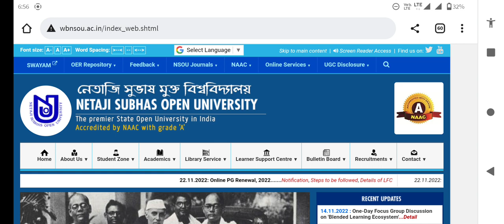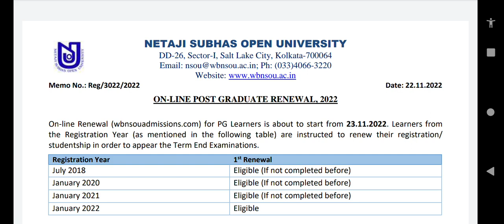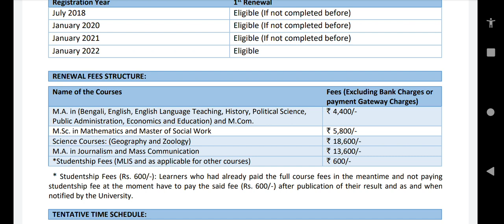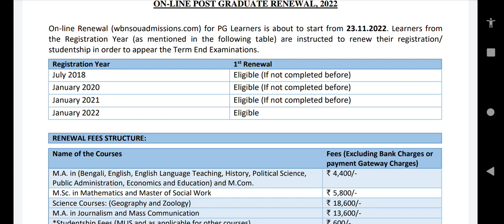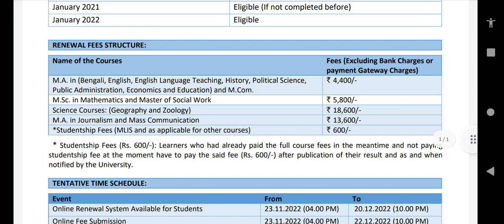NSOU PG Renewal 2022 Notification Out।NSOU PG Renewal 2022 Step By Step Process।NSOU PG Renewal 2022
NSOU PG Online Renewal 2022 Notification Out | NSOU Online PG Renewal Process 2022 | NSOU PG Renewal 2022

Description -Netaji Subhash Open University published the notification for PG renewal  2022.

nsou pg renewal 2022 new notice
nsou pg renewal process 2022 netaji subhas open university
nsou admission
netaji open
nsou renewal
netaji open university distance coNsou pg online form submission 2022
Nsou online form submission 2022
nsou
netaji subhash open university
nsou pg,nsou pg exam 2022
nsou pg term end exam 2022
nsou pg exam online or offline
pg final exam 2022
nsou pg exam online or offline 2022
nsou assignment exam 2022
nsou pg exam related new update 2022
pg final exam,pg exam online or offline 2022
pg assignment exam
nsou pg online exam 2022
pg exam form fillup
Nsou Pg Exam 2022
Pg exam
netaji subhash open University admission 2022
netaji subhash open University pg admission 2022
nsou master degree admission 2022
nsou pg admission process
nsou master degree admission
nsou online course admission 2022
nsou MSC admission
nsou ma admission
nsou mcom admission
nsou online admission
nsou pg course fees structure
nsou pg counseling
PGBG